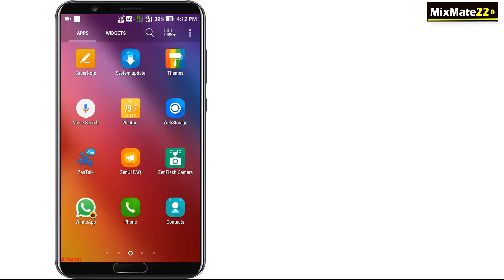PAYTM KYC Restarted from 31st Dec 2018 || Visit paytm KYC center or Book In-person Verification slot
Hi Friends,
PAYTM ka KYC phir se start ho chuka ka 31st dec 2018 se,
aap paytm kyc center jakar KYC kara sakte ho.
एक RTI रिपोर्ट के अनुसार RBI ने बताया था |
Paytm payment bank ,E-KYC का उल्लंघन और 100 करोड़ का निर्धारित नेटवोर्थ न रखने के कारण उसे नए ग्राहक जोड़ने से रोका गया था |
पिछले 7 महीनो से बंद था KYC प्रक्रिया |
लेकिन अब आप PAYTM KYC सेण्टर जाकर अपना KYC करा सकते हैं |

Famous app. for UPI (Unified payment Interface ) payment methods..
etc…

For every friend who joins and receives a payment on Instamojo, we'll give both of you voucher worth Rs. 500 each.